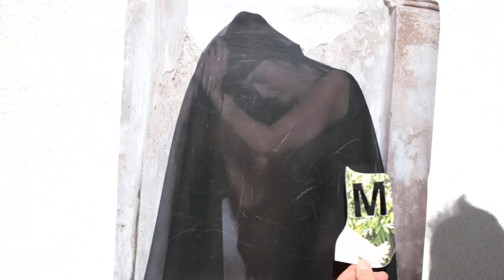Picture for Miriam King - MIM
Každé září je v Kostelci nad Černými Lesy setkání výtvarníků, hudebníků, a jiných íků v Ateliéru GH Zdeňka Hůly. MIM měla každý rok na starosti pantomimu a to až do covidové epochy, kdy cesta z Anglie začala být komplikovaná. Pro letošní setkání na téma Tělo jsem vytvořil objekt s názvem Missing body. Jako pozadí je použita fotografie z dřívějšího setkání Stín (2019) přilepená na plechu a puzzle je rozstříhaná fotografie ze setkání Kámen (2017).